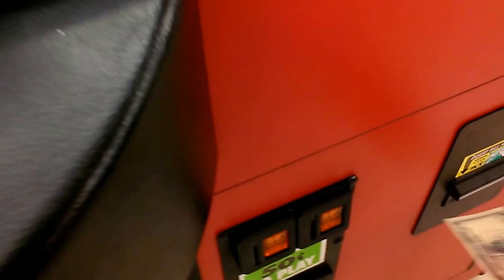(SUGAR LOAF) TOY SHOPPE CLAW MACHINE @K-MART 5 DOLLAR CHALLENGE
THIS WAS FILMED YESTERDAY AT  MY LOCAL KMART HERE I AM PLAYING THE TOY SHOPPE CLAW MACHINE I DECIDED TO DO A FIVE DOLLAR CHALLENGE AND AS YOU WILL QUICKLY DISCOVER THAT THE CLAW IS HAVING PROBLEMS PICKING THINGS UP EVEN THE THINGS THAAT LOOKED THE EASIEST AND THIS CONTINUED THROUGH UNTIL A FEW THINGS WAS ABLE TO FALL FLAT ON THEIR FACE